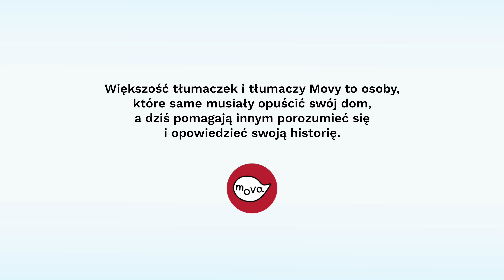"Chcę rozmawiać z kobietą...". Jak działają wspierane przez Fundusz tłumaczki ze Stowarzyszenia Mova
30 września, w Międzynarodowy Dzień Tłumacza, chcemy Wam przedstawić historię Madiny, jednej z tłumaczek w "Stowarzyszeniu Mova - język bez barier", która wraz z ponad 30-osobowym zespołem Movy, wspiera osoby z doświadczeniem uchodźstwa i migracji, tłumacząc na języki rzadkie. Większość tłumaczek i tłumaczy Movy to osoby, które same musiały opuścić swój dom, a dziś pomagają innym porozumieć się i opowiedzieć swoją historię. W to święto chcemy pokazać nie tylko codzienną pracę tłumaczek, ale też emocje, które są nieodłącznym elementem ich misji. Wiele kobiet, które zwraca się do Movy, potrzebuje wsparcia innej kobiety, zrozumiałej i bezpiecznej przestrzeni zaufania. Taką przestrzeń Stowarzyszenie stara się stworzyć dla każdej i każdego. W Międzynarodowym Dniu Tłumacza życzymy wszystkim, aby język nigdy nie był barierą, a stał się mostem do porozumienia i wzajemnego wsparcia. Bardzo się cieszymy, że to właśnie dziś możemy podzielić się z Wami tą historią!

Dziękujemy wspaniałym Bohaterkom: Madinie, Eli, Zali, Natalii, Mai, Oldze ze Stowarzyszenia Mova oraz Twórcom filmu: reżyserowi Bartkowi Tryznie, Monice Stpiczyńskiej oraz Dorocie Setniewskiej. Dziękujemy za wsparcie Funduszu Tutaj, realizowanego przez Ashokę w Polsce, dzięki któremu film mógł powstać. Dziękujemy Wam wszystkim za Wasze wsparcie - bo to ono przekłada się na tak wspaniałe działania, które niosą realną zmianę!